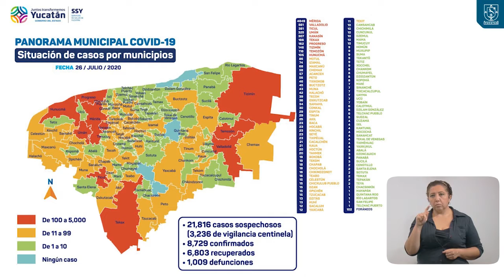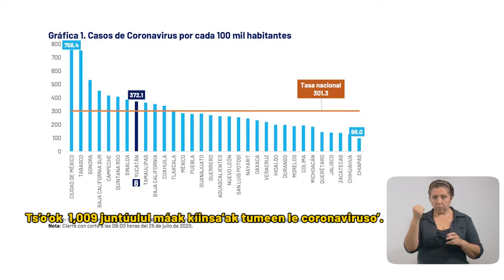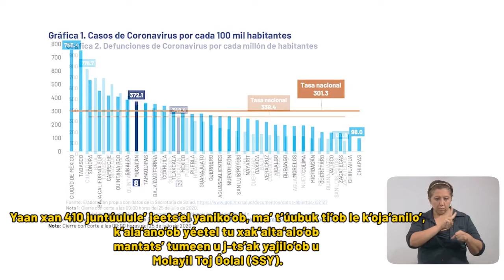ProgresoHoy.com -- Reporte Covid Yucatan 26 de Julio 2020